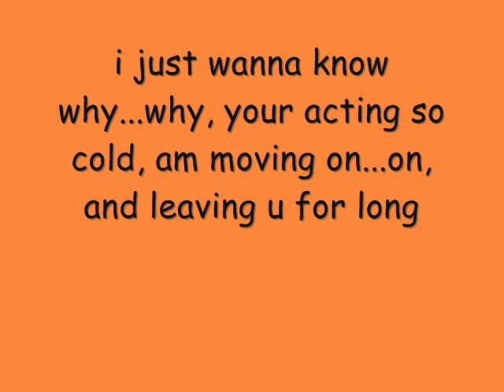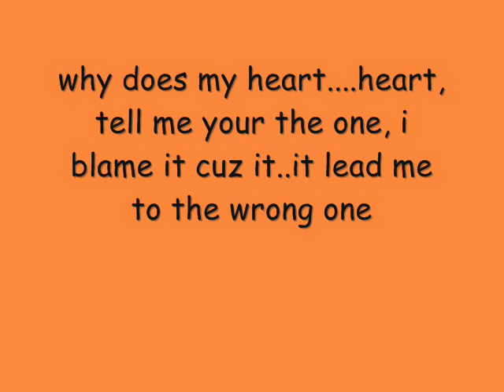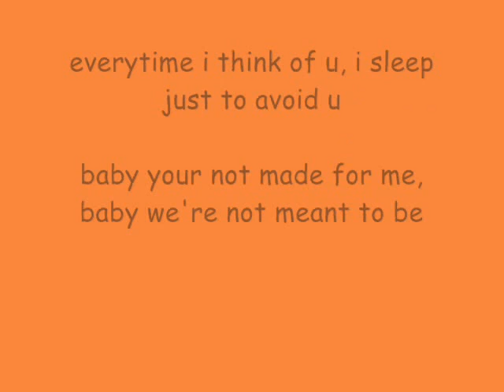Random Ghost No Regrets Rnb Single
Rnb Single